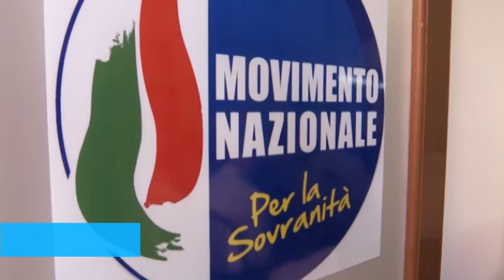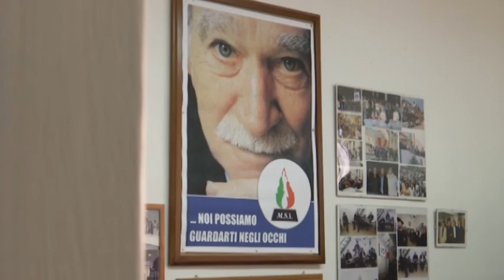CORATO | Alemanno: "Dobbiamo riprenderci la nostra sovranità"